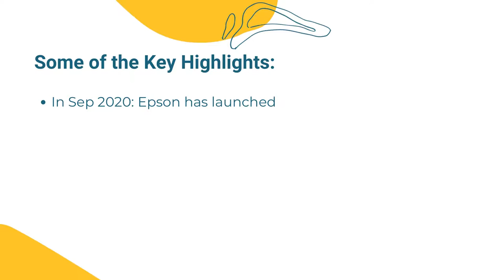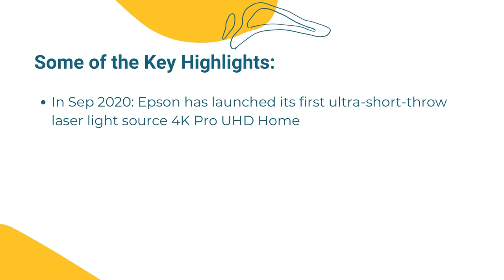Ultra Short Throw Projector Market | Industry Data Analytics | IDA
Industry Data Analytics Latest Published Ultra Short Throw Projector Market Research Report - Growth, Trends And Forecast (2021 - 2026) By Types, By Application, By Regions and By Key Players: Epson, BenQ, Optoma, Hitachi and Many Others.

Projectors with ultra-short throw lenses are designed in such a way that it produces larger projected images at a shorter throw distance. It means that even when you are caught in a tight space environment with much less space required between the projector and screen, you can get a big picture.